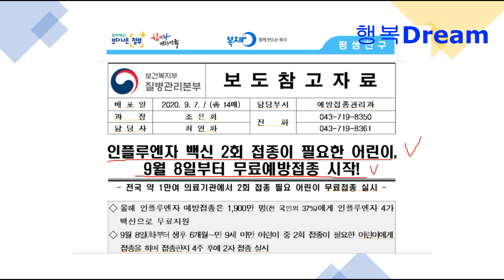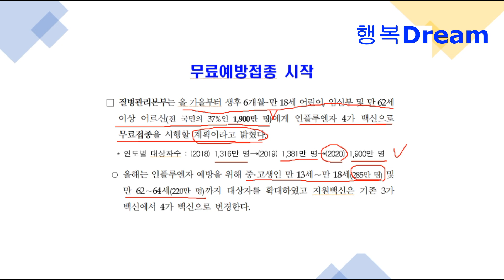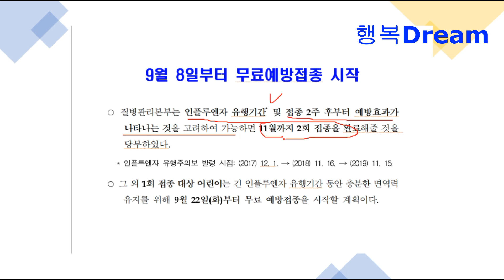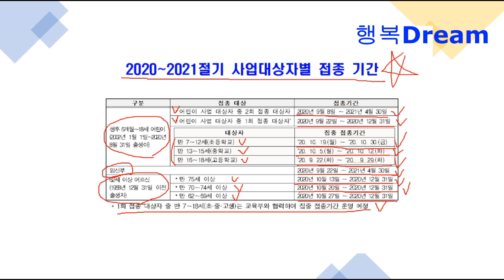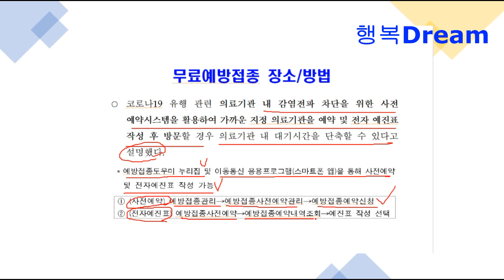인플루엔자(독감)무료예방접종 대상자, 접종기간, 접종기관, 접종방법 핵심정리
경민대학교 사회복지과 윤춘모 교수의 유튜브동영상입니다.2020년 9월 8일부터 시작되는 인플루엔자(독감)무료예방접종에 대한 동영상입니다. 시청하시고 많은 도움이 되길 바라고 건강하고 행복한 삶이 되시길 바랍니다